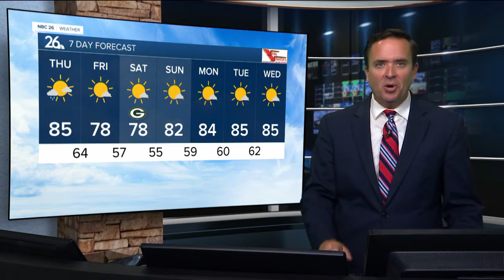NBC26 Latest Headlines | August 11, 6pm